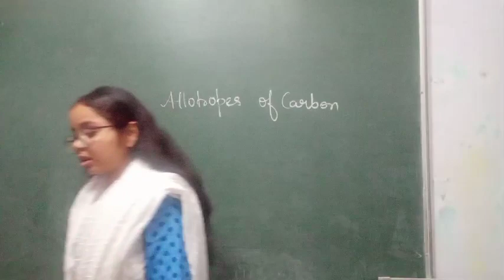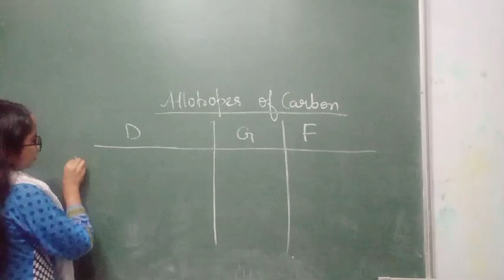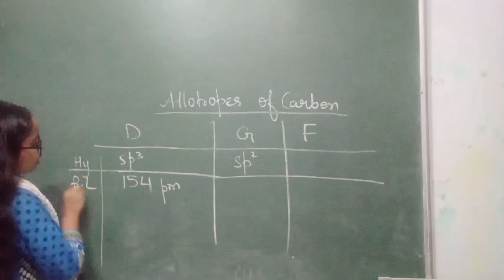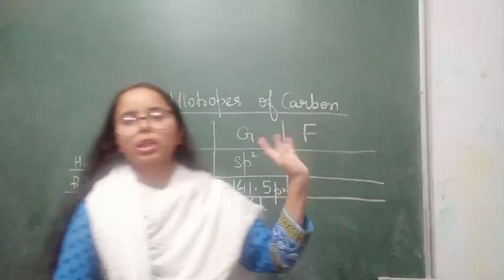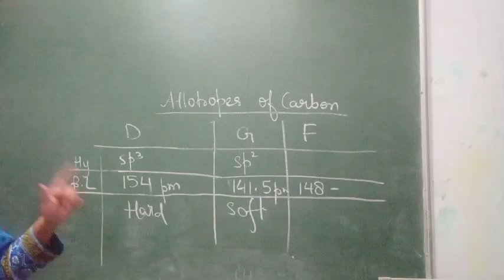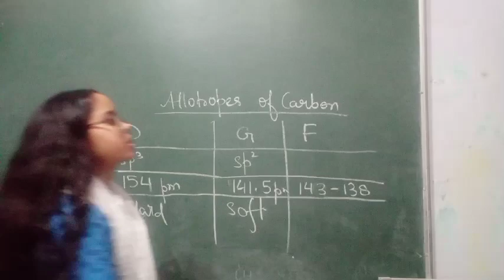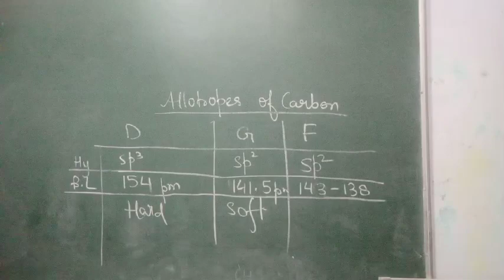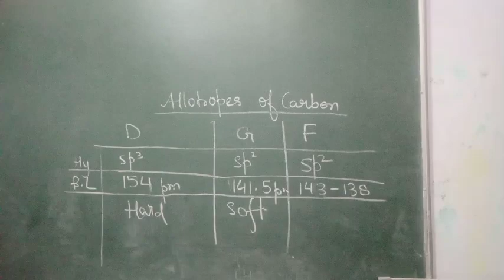Allotrpes of carbon